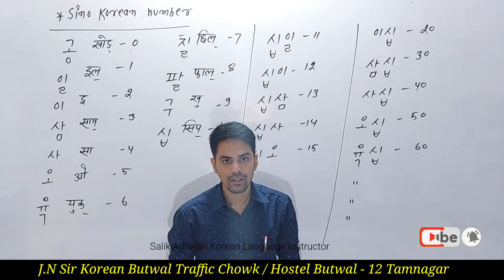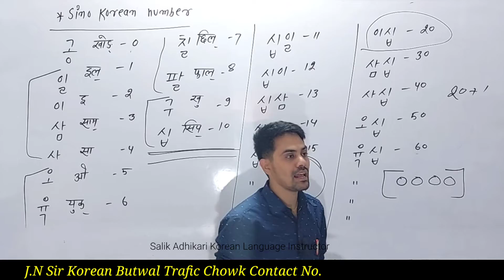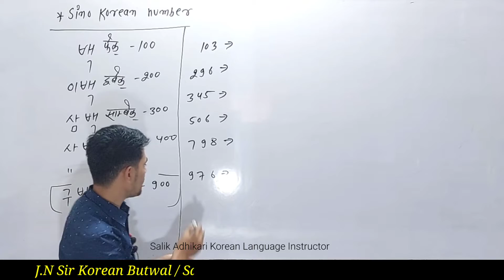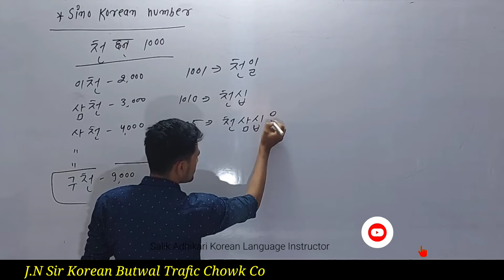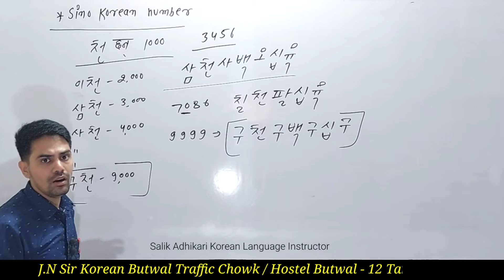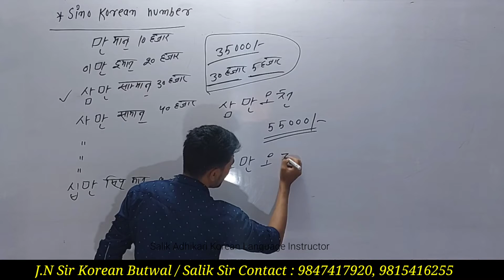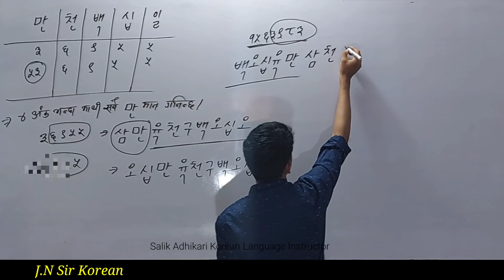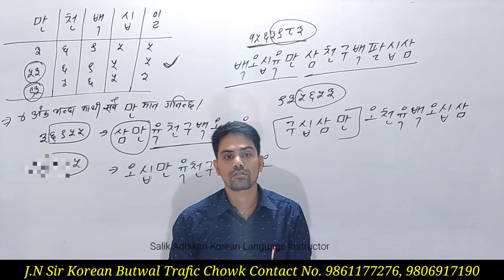सजिलो सग कोरियन भाषा सिकौ || Day-14 || 2023 को लागि तयारी || 숫자 कोरियन नम्बर || JN Sir Korean Butwal